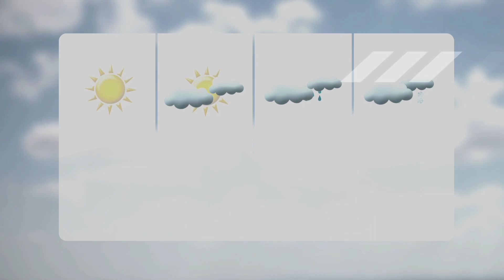Dragon News - November 15th, 2023